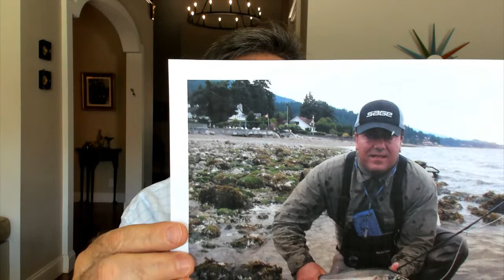WHAT IS AN A&R PERSON IN THE MUSIC INDUSTRY + MUSIC INDUSTRY BASICS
In this episode of TAXI's Quarantini Happy Hour, we go over what an A&R person does in the music industry and some other music industry basics.

Our weekly TAXI TV audience loves nothing more than enjoying a frothy libation and socializing in the chat room while watching the live broadcast.

They inspired us to create a live, real-time place where we can all relax and hang out with musicians of all types from all over the world. We’re experiencing this pandemic together, after all. Every one of us!

It’s sadly ironic that it took a pandemic to bring us all together, but meeting new friends who also love creating and producing music might be a silver lining :-)

And like TAXI TV and the TAXI Road Rally convention, we want to keep it very supportive and friendly! Trolls will be excommunicated on the spot ;-)

We’ll be joined by some TAXI All-Stars from time to time, as well as some of my music industry friends, so drop by and meet them!

Let’s Turn This into a “Thing”!
We only ask two things:
1. Be polite and respectful.

2. Tell every musician you know about the TAXI Music "Quarantini" Happy Hour, and here’s why…

If our community gets big enough, I’ve got gear manufacturers that will give us microphones, software, guitars, books, and keyboards to give away for… wait for it… yes, FREE!

So forward this email, post about it on Facebook, Instagram, Twitter, and any music-related groups, chats, or forums you know of. If we can get our audience to hit 1,000 people during the live show, I can get my hands on some great stuff to give away!